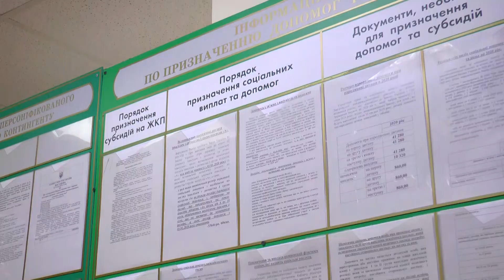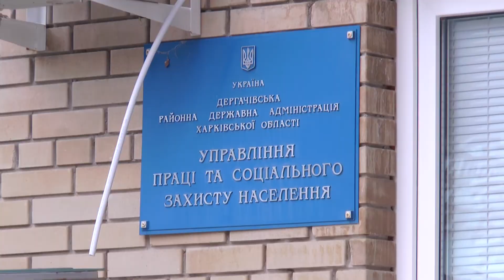Як харків'янам отримати "на руки" пільгові кошти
Як отримувати кошти на плату ЖКГ-послуг готівкою, чи дозволяють ними вільно розпоряджатися та скільки часу доведеться витратити на оформлення документів? З 1 першого січня в Україні пільговики можуть подавати заяви на отримання державної допомоги "на руки" коли завгодно.